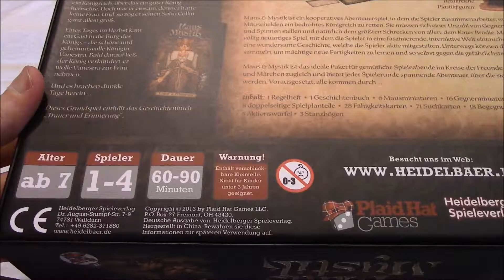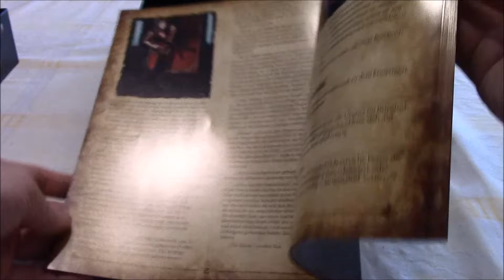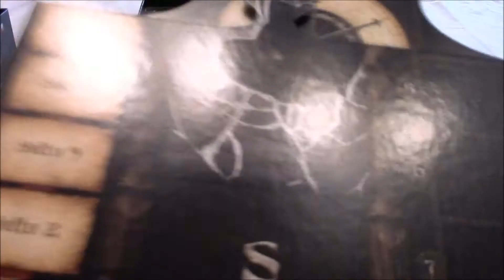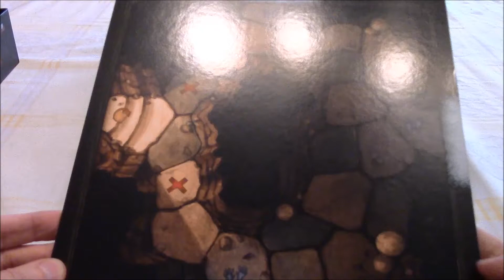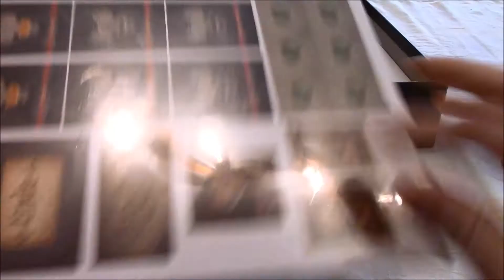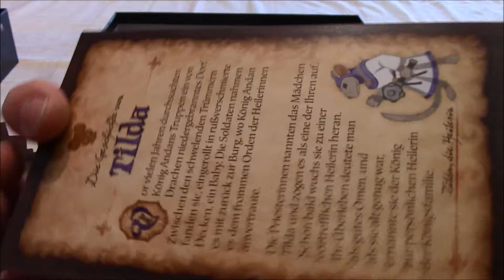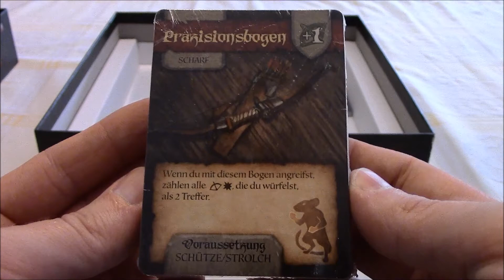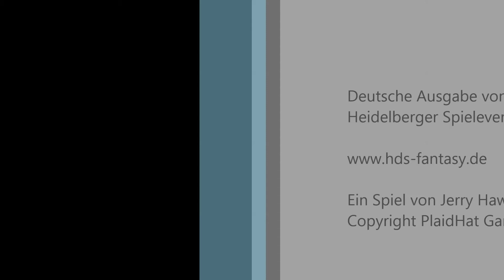Brettspiel Maus und Mystik - Mice and Mystics - Unboxing / Auspacken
Unboxing - Brettspiel Maus und Mystik - Mouse and Mystic

Ich packe das Spiel aus und zeige das ganze Zubehör!
"Maus und Mystik" ist ein Brettspiel des Heidelberger Spieleverlages

1-4 Spieler
60-90 Minuten

Deutsche Ausgabe vom:
Heidelberger Spieleverlag